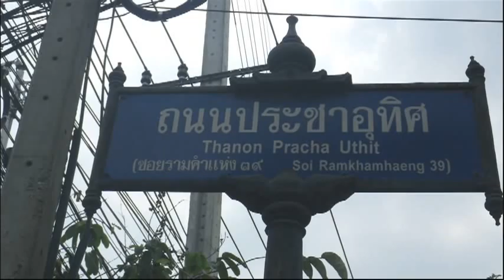MuayThai training | Jaroenthong Gym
Jaroenthong Gym

Address:
581 Soi Ramkamhaeng 39, Pracha - Uthit, Wangthonglang,
Bangkok Thailand

Practice time:
Tuesday - Friday
10:00 - 12:00 / 15:00 - 19:00
Saturday - Sunday
10:00 - 12:00 / 15:00 - 18:00

Equipment:
Shower room
Changing room